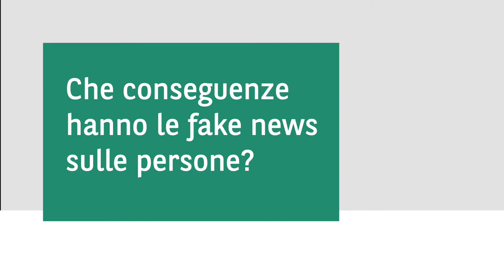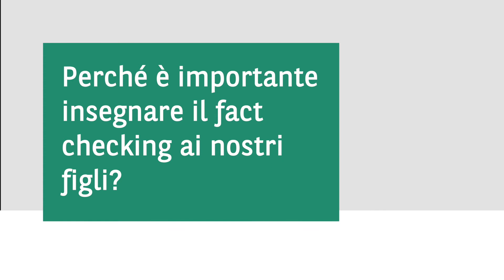Fake news: come insegnare il fact-checking ai vostri figli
Stefano Epifani, presidente Digital Transformation Institute